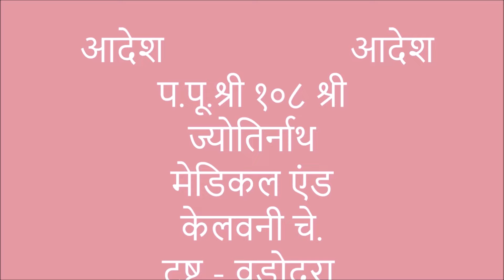Geeta Gyan -36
गीता ज्ञान सरल भाषामे हिंदी.
 प्रस्त्रुती एक विद्वान गुरु प.पू.श्री योगी श्री डॉ. ज्योतिर्नाथजी
अखिल भारतीय अध्यक्ष
सनातन संत समिति
आध्याय २ सांख्य योग
श्लोक ३३,३४ और ३५